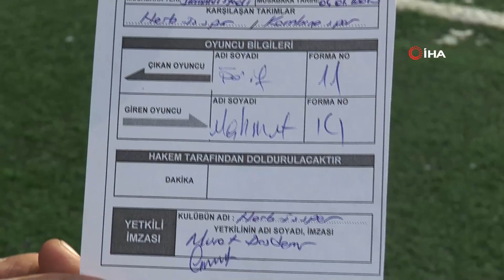71 Yaşındaki Futbolcu Erzurum’a Transfer Oldu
Geçtiğimiz sezon Mardin’de Kızıltepe Gençlerbirliği'nde forma giyen 71 yaşındaki amatör futbolcu Şerif Kunt, Erzurum amatör ekiplerinden Harp-İş Spor Kulübü'ne transfer oldu. 53 yıl boyunca aktif futbol yaşamını devam ettiren Kunt, Harp-iş ile 1 yıllık sözleşme imzalayarak ilk maçına çıktı.

Şerif Kunt, futbola 1967 yılında başladı. 53 yıl boyunca amatör futbol oynayan Kunt’a en büyük destekçisi eşi ve iki oğlu oldu. 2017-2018 sezonunda Osmaniye Karaçayspor, 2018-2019 sezonunda Mardin Kızıltepe Gençlerbirliği formasını giyen sporcuyu Erzurum amatör ekiplerinden Harp-iş Spor Kulübü transfer etti. Amatör ligin ilk maçına ilk 11’de başlayan Şerif Kunt, 20 dakika sahada kaldı.

Şerif Kunt, “1967’de başladığım futbol hayatımı hala sürdürmekteyim. 53 yıldır aktif futbolun içindeyim. Erzurum’dan teklif geldi, ben de bu bölgede bulunmak istedim. Trabzon’da, Ankara’da yaşadım. Mardin’de bulunduğum sürede hava daha ılımlıydı, Erzurum daha sert bir havaya sahip ancak ben bir sporcuyum, her şartlarda her havada oynamam gerekiyor. Sabah erken kalkarım. Genç kardeşlerime tavsiyem yediklerine içtiklerine dikkat etmeleri, erken kalkmaları. Aktif futbolculuk hayatım dışında antrenörlük hayatım ve Trabzon’da kulüp başkanlığı geçmişim de oldu. Eşim 35 yıl genel kaptanlık görevini yaptı. 2 oğlumla beraber aynı takımda dahi oynadım, takım arkadaşı olduk. Bir erkeğin bir başarısı varsa, orada kadınların etkisi vardır. Öyle zamanlar var ki eşim formalarımızı yıkadı, 35 yıl genel kaptanlık yaptı. Hafize Kunt’a, eşime teşekkür ediyorum” dedi.

Teknik Direktör Adnan Dost, “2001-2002 amatör liginde oynayacak olan Harp-iş takımımızın yeni transferi Şerif Kunt oldu. Yeni bir jenerasyon oluşturduk. Yeni transferimiz Şerif Kunt, aynı zamanda amatör futbol dernek başkanı, kendisi idmanlarımıza ve gençlerimize ayak uydurdu. Tecrübesinden faydalanmamızı sağladı, genç kardeşlerimiz de kendisini seviyor ve idmanlarını beraber yapıyorlar” dedi.

Şerif Kunt’un takım arkadaşı ve takım kaptanı Muhammet ise, “Şerif hocamızla tanışmamızdan itibaren bilgisinden, tecrübesinden faydalanmaya başladık. Futbolu seven, bu işe değer veren bir insan” şeklinde konuştu.